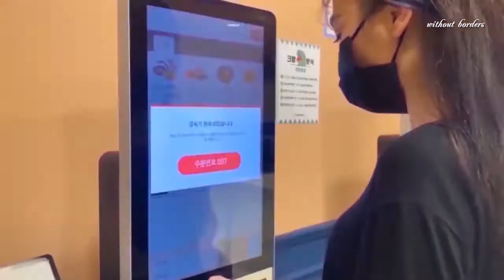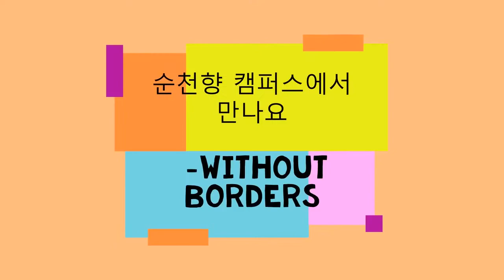순천향대학교 외국인 신입생 여러분 영상으로 순천향대학교를 만나보세요 웰컴투순천향 SCH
순천향대학교 캠퍼스 기숙사부터 편의시설까지,
꼭 학교에서 만나요!